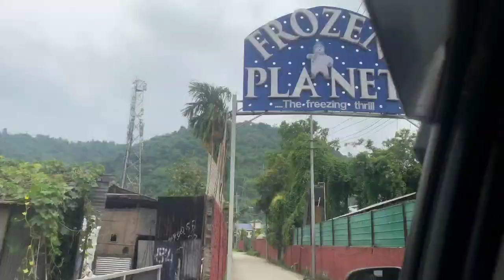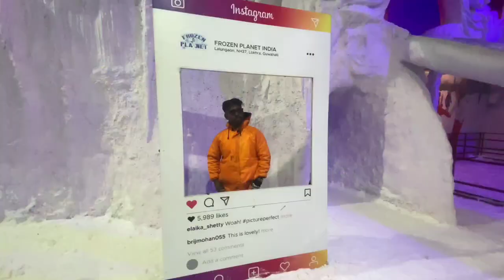Icepark in Assam||Frozen Planet Guwahati||অসমত ও আছে বৰফৰ ঠাই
Iceland guwahati, guwahati iceland, Frozen Planet Guwahati, guwahati Frozen Planet, Frozen Planet, iceland, assam,